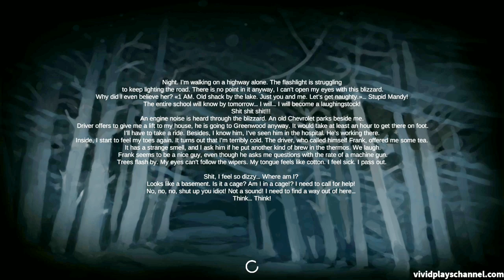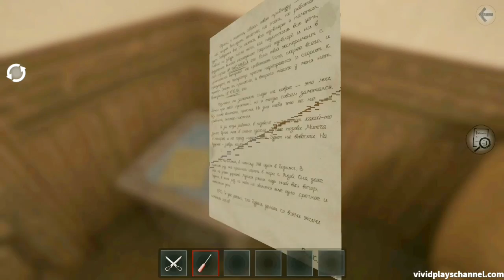Bone Lover Full Gameplay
From the creators of Metel, comes this new horror game of a maniac that maybe obsessed in collecting human bones but the maniac appear to be less scarier.